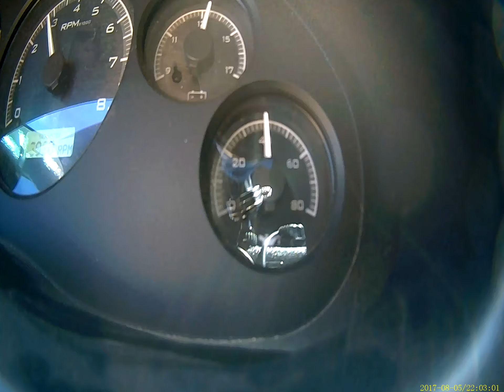Lagging fuel pressure increase under boost. 94 Mustang Cobra. My oil pressure gauge is fuel pressure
Just did this video to show what is happening. 94 Mustang cobra 373 cu in. ON3 turbo kit. I have a 340 L Aeromotive fuel pump and regulator. Peak boost 10 and 10.5 psi respectively. Intake pressure taken directly to the regulator port. Can't figure out the problem.